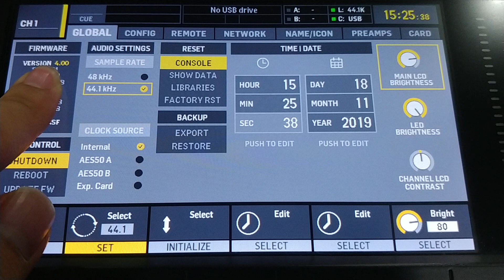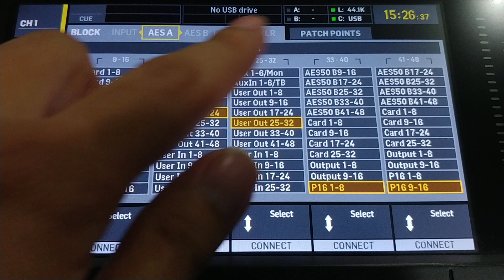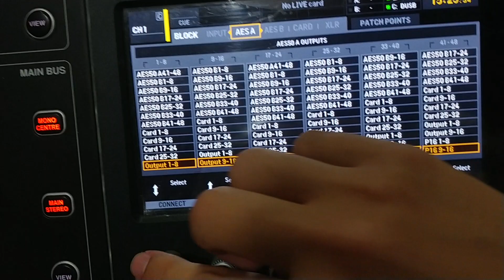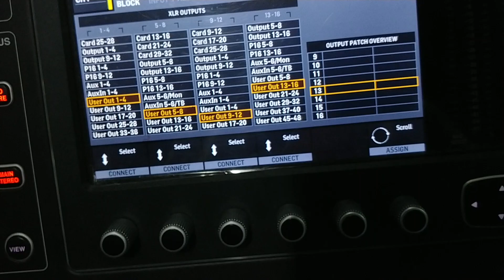1 to 1 Output Patching - Firmware V4 for Behringer X32 / Midas M32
This video shows the 1 to 1 Output Patching for firmware 4 for X32 and M32. for The latest and GREATEST firmware update for digital console Behringer X32 and Midas M32 is here. The version 4 firmware introduce a flexible and most demanded 1 to 1 patching. This mean I can patch channel one to local input, channel 2 from stage box via AESA, channel 3 from the PC via the card and channel 4 from stage box via AESB.

I always believe that 1 to 1 patching requires more processing power and always though the technology on these boards which date to 7 to 8 years ago are not capable to handle it thus the block of 8 patching. Kudos to the engineer of Behringer and Midas for being able to optimized the console further. thumb up to you guys!